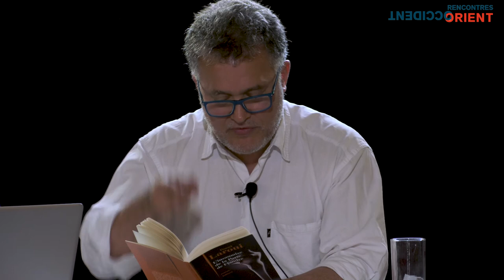Rencontres Orient Occident 2018 - LITTERAIRE - Fouad Laroui - Younès Ajarraï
"Une vie entière dans les livres"
Fouad Laroui dit parfois qu’il a raté sa vie et que tous ses copains du Lycée Lyautey de Casablanca sont actuellement préfets, ministres et grands hommes d’affaires. On ne le croit évidemment pas, lui qui parle des livres avec tant de gourmandise et de passion, lui qui est si visiblement heureux d’être un homme libre. Son humour et son sens de l’ironie lui permettent de s’attaquer à toutes les formes de la bêtise et de l’arbitraire, sans se départir d’un regard bienveillant, complice et souvent tendre.
Cet entretien reviendra sur son parcours, son œuvre, son amour des livres, ses combats contre la l’ignorance et contre l’obscurantisme.